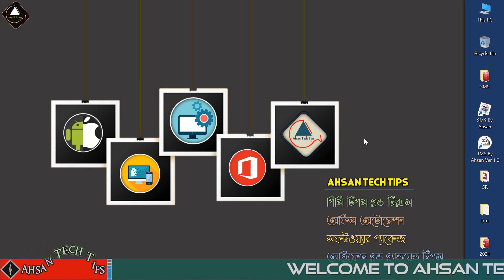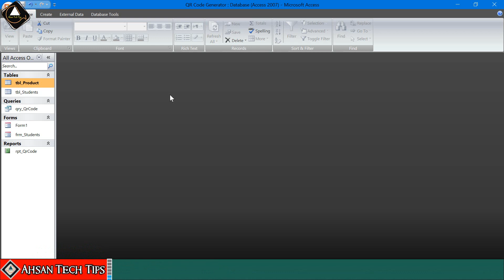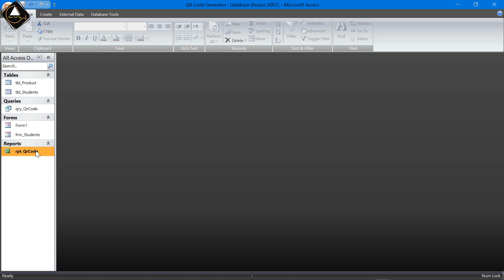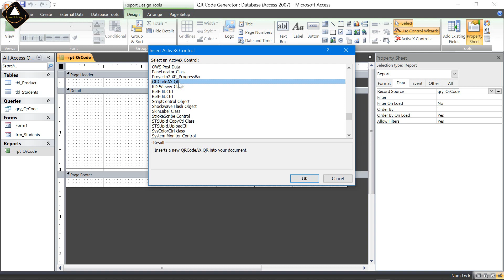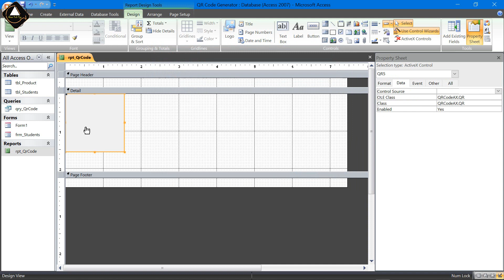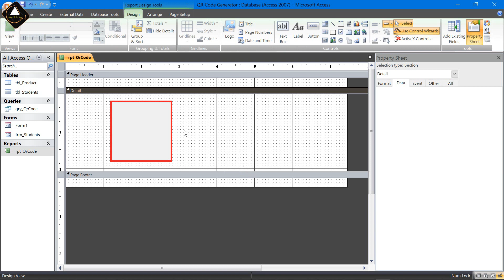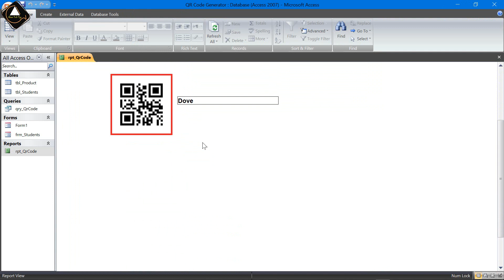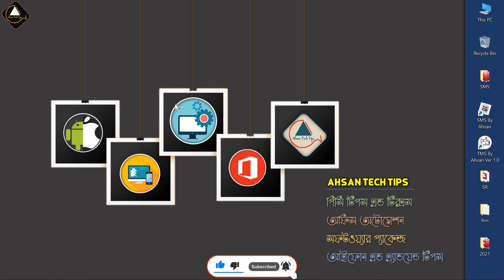MS Access QR Code Generator Bangla | MS Access Bangla Tutorial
MS Access QR Code Generator Bangla | MS Access QR Code Bangla | MS Access Bangla Tutorial | Ahsan Tech Tips

In this ms access bangla tutorial video, I am going to show you how to create or making or generate or generator QR Code or qrcode bangla on microsoft access database project form and report. ms access database basic or advanced or essential or master tips and tricks in bangla by ahsan tech tips.

মাইক্রোসফট এক্সেসে কিউআর কোড জেনারেট প্রসেস বাংলা টিউটেরিয়াল এ ভিডিওতে দেখানো হয়েছে কিভাবে খুব সহজে একদম ফ্রিতে কিউআরকোড বানাতে পারেন। পুরো ভিডিও দেখে ট্রাই করুন আর আহসান টেক টিপস চ্যানেলের সাথেই থাকুন। ধন্যবাদ সবাইকে।

১। উন্নতমানের ভিডিও (ফুল এইচডি)।
২। বিশুদ্ধ বাংলা ভাষার ব্যবহার।
৩। ভিডিও বিষয়বস্তু সম্পর্কে পর্যাপ্ত ব্যাখ্যা।
৪। ভূল কোন তথ্য উপস্হাপন করা হয় না।
৫। ভিউআর এবং সাবস্কাইবারদের ভালোবাসা এবং তাদের চাহিদার প্রেক্ষিতে ভিডিও তৈরি।
৬। টেক এ টু জেড।

১। পিসি টিপস এ্যান্ড টিকস।
২। অফিস অটোমেশন।
৩। আইফোন এবং এ্যানড্রয়েড টিপস।
৪। সফটওয়্যার প্যাকেজ।

Thanks For your Lovable Support
Regards,
Moh Ahsan Habib Anik
ICT Instructor